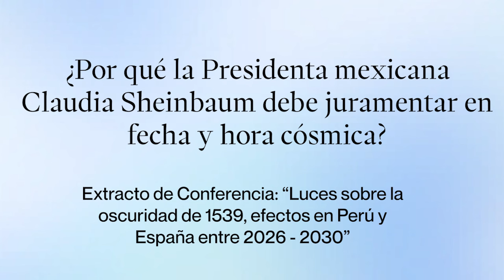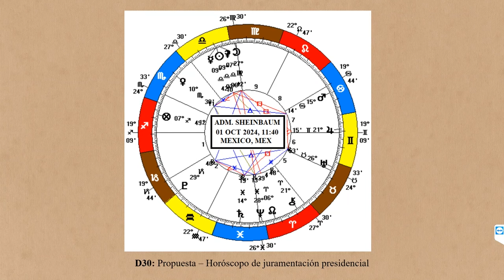La Presidente Claudia Sheinbaum debe juramentar en fecha astral | Rubén Jungbluth